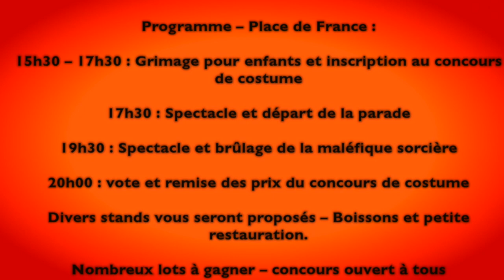Halloween Bouffioulx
parade halloween à bouffioulx